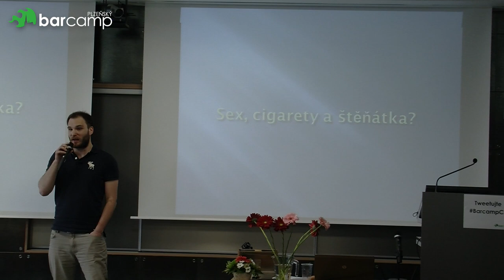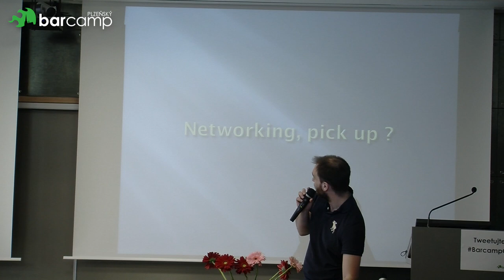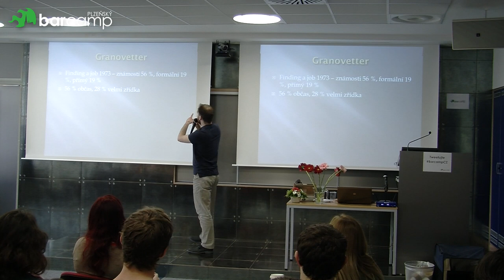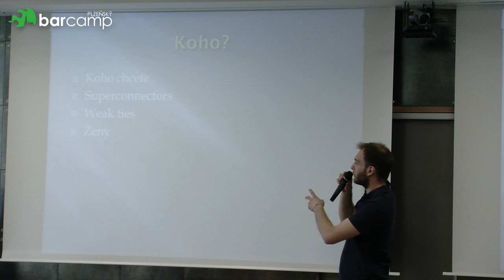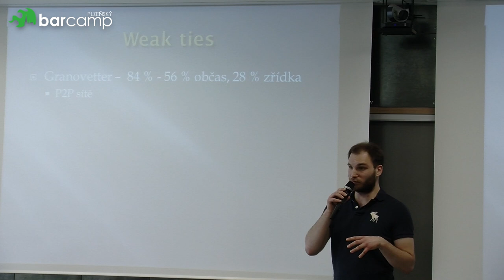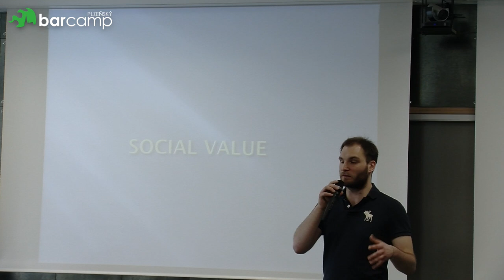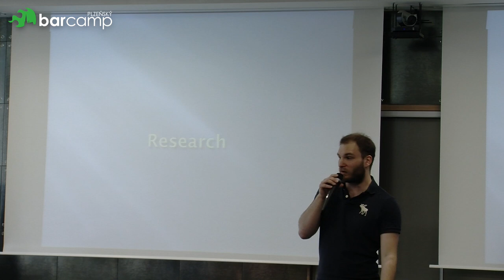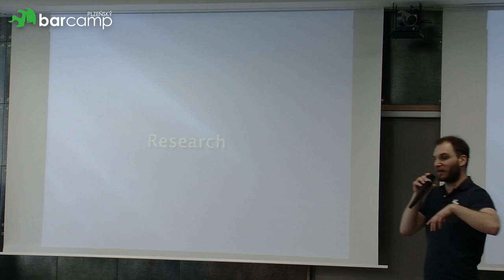Jiří Vicherek - Sex, cigarety a štěňátka - základy pick-up a networkingu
Přednáška Jiřího Vicherka z Plzeňského Barcampu 2014.

Anotace přednášky:
Průlet tím proč, koho a jak balit. Ať jde o tu kolegyni z vedlejší budovy nebo podnikatele pro váš příští byznys, základní pravidla jsou shodná.

Tuto přednášku jsem měl již na ostravském a zlínsko-vsetínském barcampu. A je barcamp od barcampu lepší, takže v Plzni možná budu mít i slidy.

Všem, kteří chtějí znát a být známi těmi správnými lidmi.